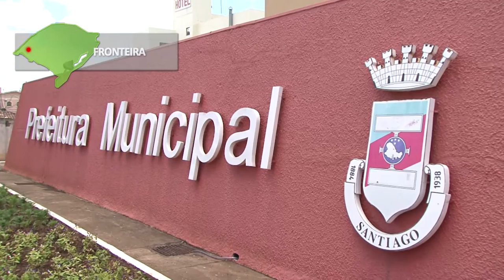Ampliação do sistema de abastecimento de água de Santiago vai beneficiar quase 52 mil pessoas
A Companhia Riograndense de Saneamento (Corsan) inaugurou, na tarde desta sexta-feira (27), a obra de ampliação do sistema de abastecimento de água de Santiago, no Oeste do estado. Com investimento de cerca de R$ 10 milhões, a obra ampliou a capacidade de tratamento de 70 para 200 litros por segundo, garantindo melhor distribuição de água para a população de quase 52 mil pessoas do município, pelos próximos 20 anos.